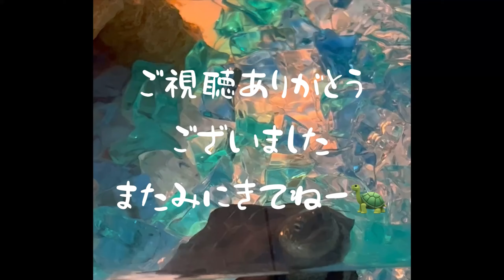昼間から爆睡してる亀が可愛いすぎた件ww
珍しく寝てるところの撮影に成功✨
もっといろんな表情を見せてもらえるように頑張るぞー😆